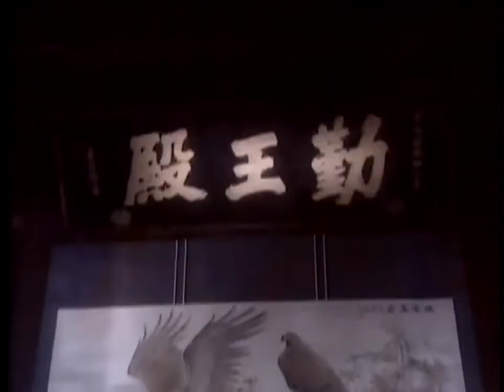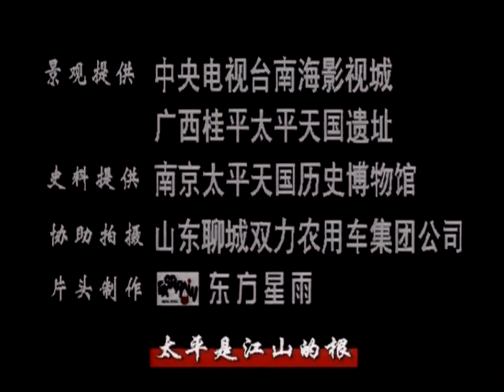【清未】太平天國 The Taiping Heavenly Kingdom EP23 720P 海外版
此剧以中国历史上的太平天国运动（1851年—1864年）为背景一段历史故事。

19世纪中叶，清朝正在衰落中，吏治败坏，民不聊生。洪秀全与冯云山、杨秀清、萧朝贵、韦昌辉、石达开等人在广西以拜上帝会组织群众，密谋举事反清。1851年洪秀全等人在广西桂平县金田村宣布起义，揭起反清大旗，建立太平天国。太平军离开广西后，北上湖南，沿长江顺流而下，清军无力阻挡。1853年太平军占领江苏南京，定都在此，改名天京，分兵北伐及西征。太平天国在最盛时占有长江中下游大片土地，本来形势大好，可是诸王之间的矛盾日渐加剧，终于酿成1856年的天京事变，太平天国从此走下坡。清廷在汉人把持的湘军、淮军及外国势力协助下，终于在1864年消灭太平天国。

The Taiping Heavenly Kingdom is a Chinese television series based on the events of the Taiping Rebellion and the rise and fall of the Taiping Heavenly Kingdom in the late Qing dynasty. The 48-episode series was first broadcast in China in 2000. The play is an overseas version of 34 episodes…

Introduction to the main characters:
Hong Xiuquan (1 January 1814 – 1 June 1864), was a Hakka Chinese revolutionary who was the leader of the Taiping Rebellion against the Qing dynasty. He established the Taiping Heavenly Kingdom over varying portions of southern China, with himself as the "Heavenly King" and self-proclaimed younger brother of Jesus Christ.

《斬邪留正詩》
Poem on Executing the Evil and Preserving the Righteous

手握乾坤殺伐權，
In my hand I wield the Universe and the power to attack and kill,

斬邪留正解民懸。
I slay the evil, preserve the righteous, and relieve the people's suffering.

眼通西北江山外，
My eyes see through beyond the west, the north, the rivers, and the mountains,

聲振東南日月邊。
My voice shakes the east, the south, the Sun, and the Moon.

璽劍光榮存帝賜，
The glorious sword of authority was given by the Lord,

詩章憑據誦爺前，
Poems and books are evidences that praise Yahweh in front of Him.

太平一統光世界，
Taiping [Perfect Peace] unifies the World of Light,

威風快樂萬千年。
The domineering air will be joyous for myriads of millennia.